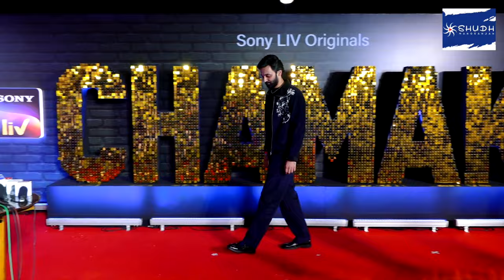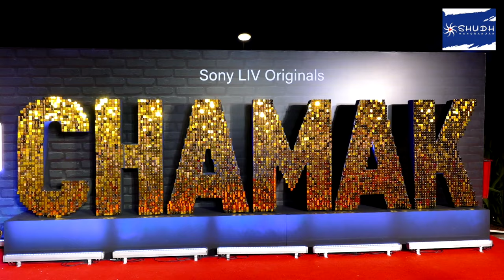Akasa Singh, Manoj Pahwa, Rithvik Dhanjaniand and many other at CHAMAK Music Launch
Akasa Singh, Manoj Pahwa, Rithvik Dhanjaniand and many other at CHAMAK Music Launchh | Shudh Manoranjan